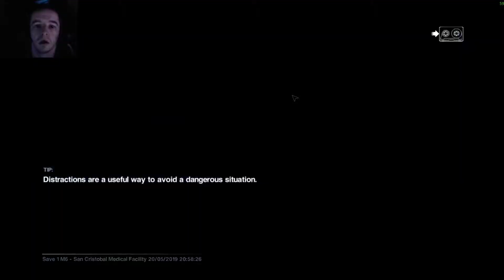Alien Isolation | Ep17 | RUN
JezzaGamingHD.wordpress.com